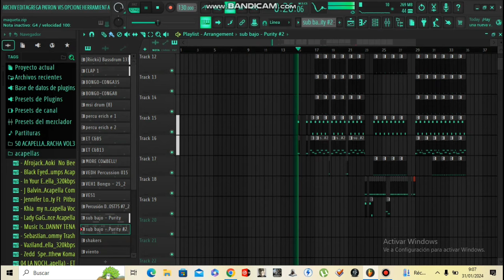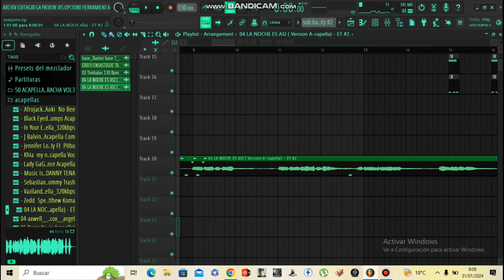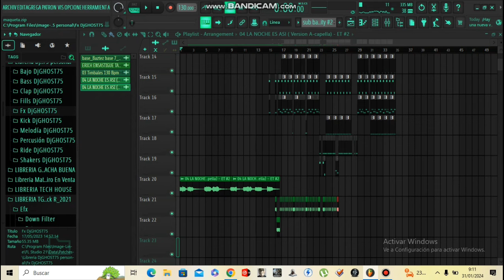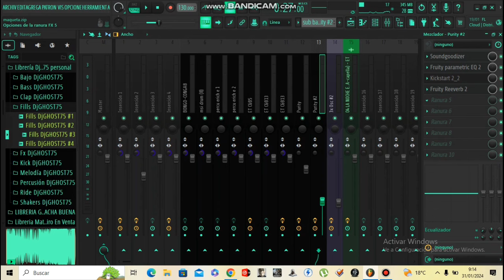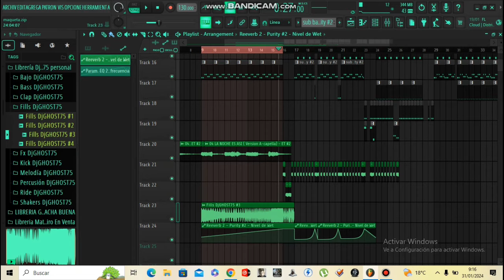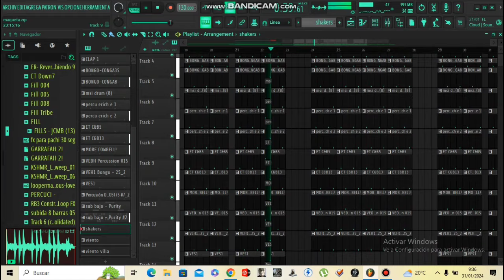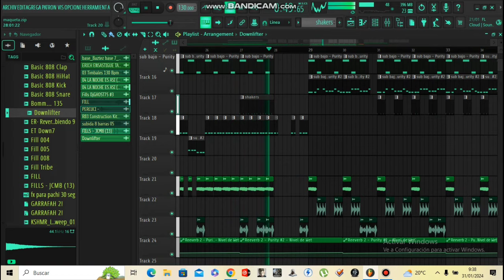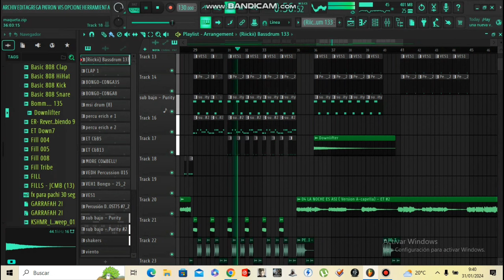COMO HACER GUARACHA FL STUDIO 21 PARTE 2 LINK DEL PROYECTO EN LA DESCRIPCIÓN#guaracha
VERSIÓN DE FL STUDIO QUE USO : FL STUDIO 21